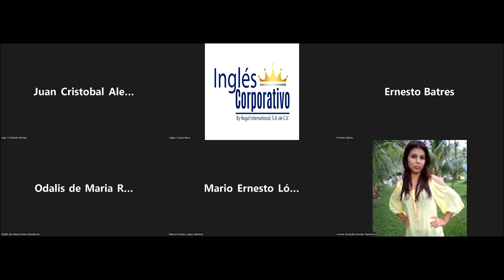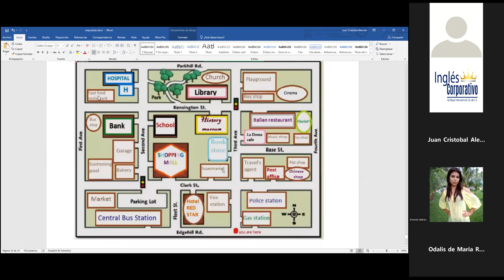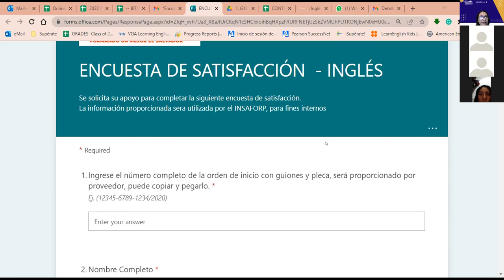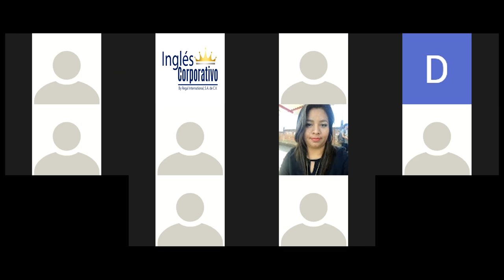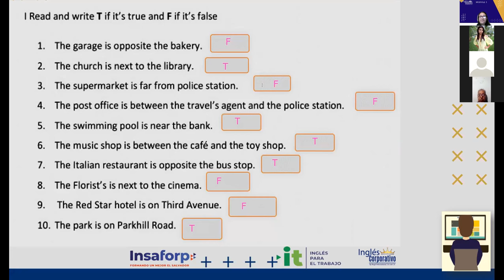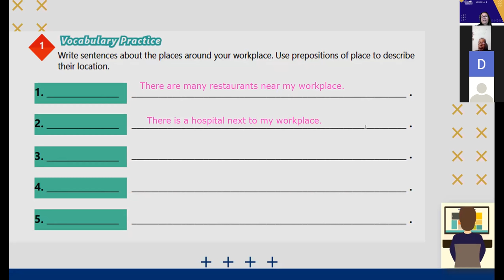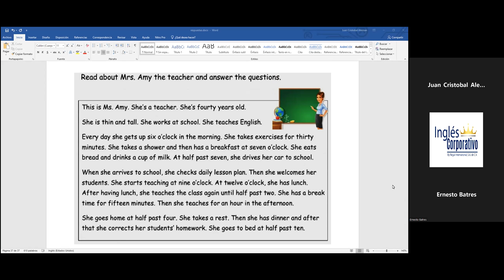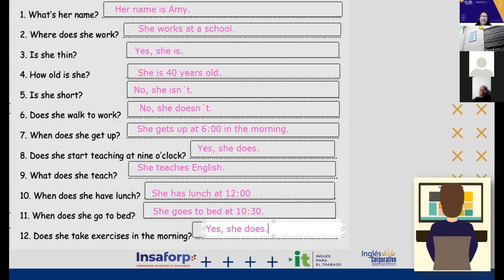Ingles Corporativo-12-07-2022-There is, there are and adjectives to describe workplaces.